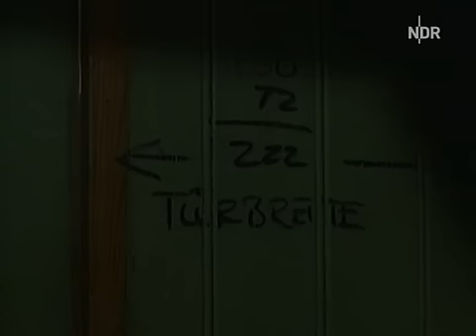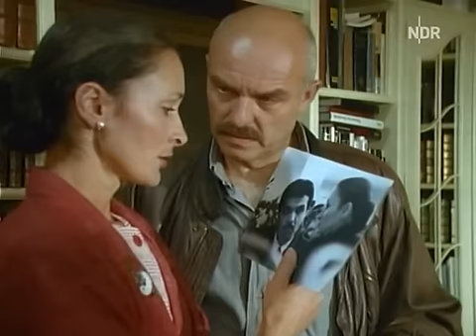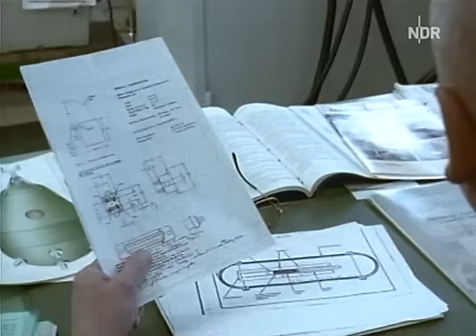Tatort - Zeitzünder (Teil 3 von 7)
Tatort - Zeitzünder mit Kerstin Gähte (Lisbeth Maurer) aus dem Jahre 1988:

Die Ouvertüre des Verbrechens ist eine nächtliche Horrorszene: Ein Lastwagen fährt in den Hamburger Freihafen ein. Zwei Männer stoppen das Fahrzeug, dirigieren es zu einer abgelegenen Hafenstraße und eröffnen das Feuer. Der Fahrer des Lasters ist sofort tot. Der Beifahrer, Klaus Wollek, kann im Schutz der Dunkelheit flüchten - verletzt und ohne Hilfe chancenlos, den Killern auf Dauer zu entkommen.

Sich freiwillig der Polizei zu stellen, kommt für den unter Bewährung stehenden Dauerganoven nicht in Frage: Seit der letzten Verurteilung droht die Sicherheitsverwahrung. Verzweifelt wendet sich Wollek an den einzigen Menschen, zu dem er Kontakt und Vertrauen hat - seinen Bewährungshelfer Heinz Maurer. So geraten der gutmütige Bewährungshelfer und sein "Knacki" in den Strudel eines Verbrechens, dessen Dimensionen sie nicht überblicken können.

Das bewährte Kommissargespann Paul Stoever und Peter Brockmöller ist einem Riesenfall auf der Spur: Das Blutbad im Hamburger Hafen war nur das kaltblütige Ablenkungsmanöver einer unter Druck geratenen Verbrecherbande, um elektronische Präzisionszünder außer Landes zu schmuggeln. Wird es den beiden Hauptkommissaren gelingen, Wollek und seinen im Sinne des Gesetzes strauchelnden Bewährungshelfer Maurer vor dem Schlimmsten zu bewahren - und wichtiger noch: Können die Ermittlungsarbeiten der Mordkommission verhindern, daß ein politisch unberechenbares Land in die Lage versetzt wird, eine eigene Atombombe zu zünden?